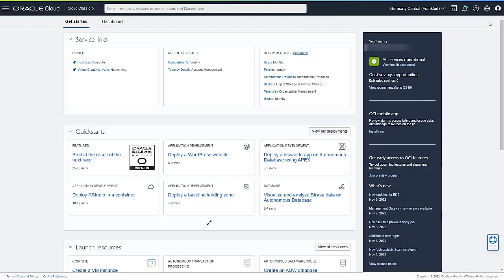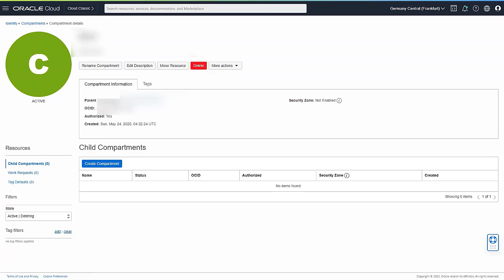Locate Your Tenancy and Compartment OCID in the OCI Console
This video shows you how to locate your Tenancy and Compartment OCID (Oracle Cloud Identifier), in the Oracle Cloud Console.